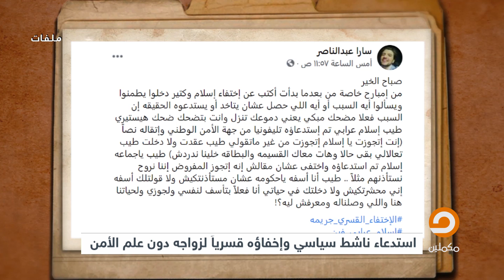قبضوا عليه عشان لم يستأذن أمن الدولة في إنه هيتجوز !!.. القصة كاملة مع سيد توكل